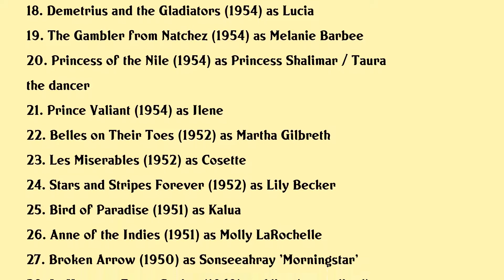Debra Paget Movies list Debra Paget| Filmography of Debra Paget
Debra Paget Full Movies List Filmography of Debra Paget

Latest movies of Debra Paget are:

1. The Haunted Palace
2. Tales of Terror
3. Most Dangerous Man Alive
4. Rome, 1585
5. Journey to the Lost City
6. Why Must I Die
7. Cleopatra's Daughter
8. The Indian Tomb
9. The Tiger of Eschnapur
10. From the Earth to the Moon
11. The River's Edge
12. Omar Khayyam
13. Love Me Tender
14. The Ten Commandments
15. The Last Hunt
16. White Feather
17. Seven Angry Men
18. Demetrius and the Gladiators
19. The Gambler from Natchez
20. Princess of the Nile

Complete list of movies acted by Debra Paget are in this video.

Please Comment down your favorite movie of Debra Paget